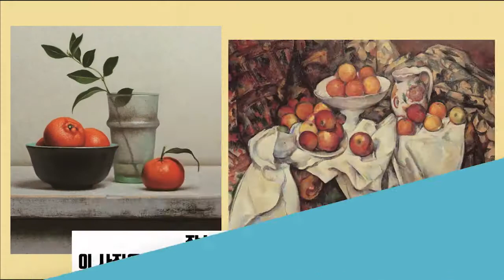스토리텔링 미술교육 - 명화 1-10